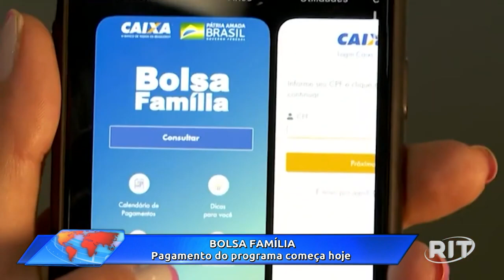Bolsa Família de maio é pago a partir desta quinta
O pagamento do Bolsa Família de maio começa a ser liberado nesta quinta-feira (18/5). Assim como em março em abril, também haverá o adicional de R$ 150 por criança de até 6 anos.